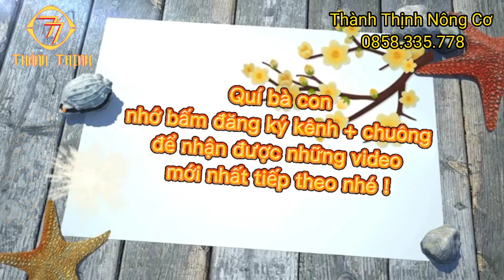( đã bán )Cắt cỏ balo maruyama 2610 siêu đẹp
maruyama 2610
26cc
piston 34mm
giá 2.3 tr bao ship